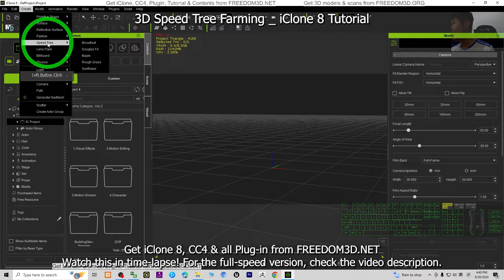3D Speed Tree Farming | iClone 8 Tutorial | Time Lapse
3D Speed Tree Farming | iClone 8 Tutorial | Time Lapse

Tree,
iclone 8,
3D Modeling,
3D Animation,
Tutorial,